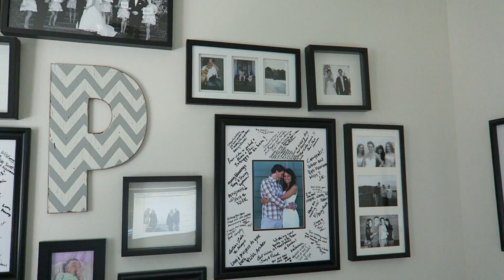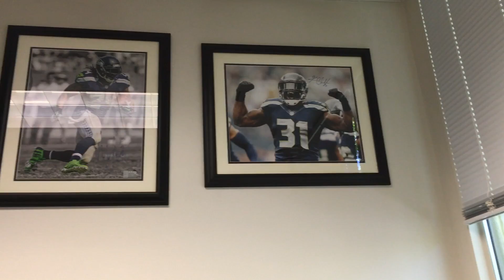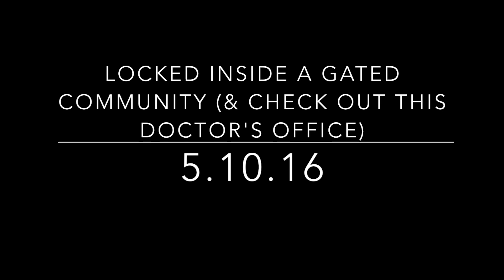Locked Inside A Gated Community (& Check Out This Doctor's Office) | THIS IS THE LIFE 047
Busy and productive day of appointments... not just real estate appointments either. Morgan had a doctors appointment.

I also got locked inside a gated community.

HOUSE HUNTING:
Look at the homes for sale in the area of this video